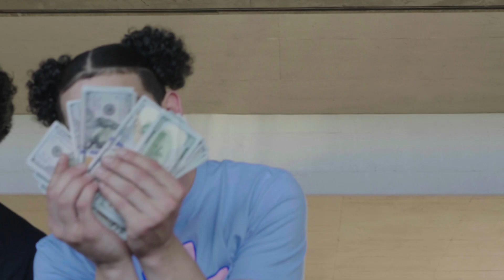Monioso - I’m Into Runnin Bags (prod Lilo_onthabeat)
Video team : Quicc Savo Productions